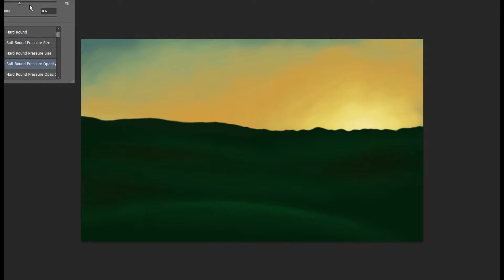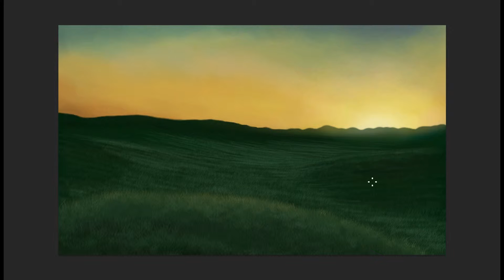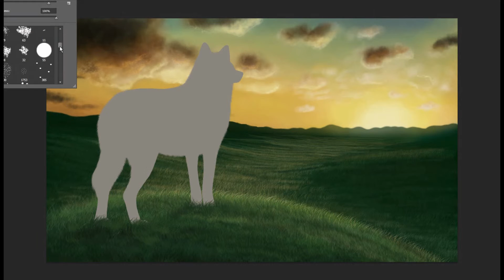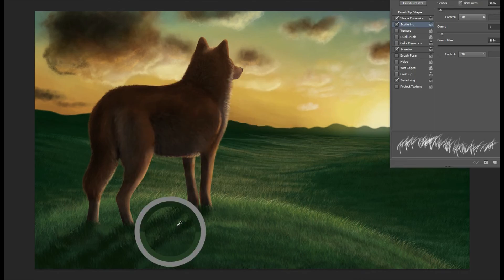Wilde Life Speedpaint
This is a fan art for the web-comic Wilde Life by Pascalle Lepas.  You should check it out!